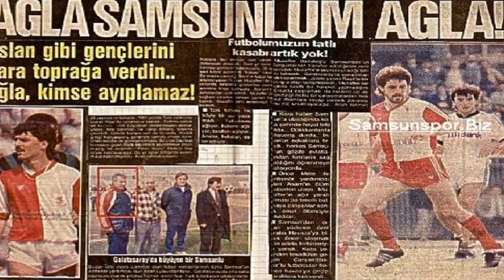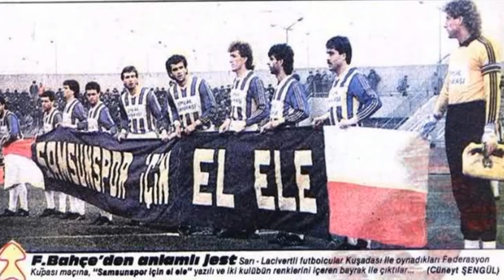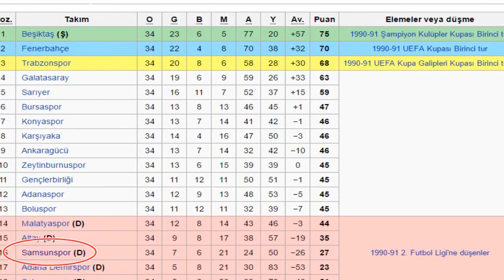Samsunspor Acı Trafik Kazası 20 Ocak 1989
20 Ocak 1989 tarihinde Samsunspor kafilesi Malatyaspor deplasmınına giderken havzada inanılmaz derecede acı bir olay geçirmiş ve 5 kişi hayatını kaybetmişti.

METİN
Az önce izlemiş oldugunuz görüntülerde Samsunspor taraftarının yaptığı muhteşem kareografiye şahit oldunuz bu kareografinin anlamı oldukça büyük.
Samsunspor 1927 yılında kurulmuştur.Profesyonel liglere ilk adımı 1965 yılında olmuştur.Maçlarını 16 bin kapasiteli 19 mayıs stadyumunda yapmaktadır.
Samsunspor kulübünün en etkin taraftar grubu Şirinlerdir.Samsunspor Şu anda 1.ligde mücadele etmektedir.
Ancak bundan yaklaşık 27 yıl önce Malatyaspor maçına giden kafilenin karıştığı kaza sonucu 5 kişi hayatını kaybetmişti.Türk futbolunun acı günlerinden biri olan
20 Ocak 1989 tarihinde Malatyaspor ile oynayacağı Türkiye 1. Futbol Ligi karşılaşması için bu kente giden Samsunspor takımı sabah saaat 9:30 sularında Amasya'nın
Havza ilçesinde bir kamyonla çarpışması sonucu kafileyi taşıyan otobüs uçuruma yuvarlanmış  ve olay yerinde inanılmaz bir can pazarı yaşanmıştı.
Samsunspor'un kazazedelerine ilk yardımı hemen geriden gelen ve Diyarbakırspor deplasmanına gitmekte olan Çarşambaspor kafilesi yapmıştır. Çarşambasporlu yönetici,
futbolcu ve görevliler kazaya uğrayan Samsunsporluları tek tek otobüsten çıkartıp Havza Devlet Hastanesi'ne taşıyıp kan vermişlerdir.
Samsunspor üç oyuncusunu, teknik direktörünü, şoförünü kaybetmişti. Kazada Samsunspor Teknik Direktörü Nuri Asan, futbolcular Muzaffer Badalıoğlu ve Mete Adanır ile
otobüs şoförü Asım Özkan olay yerinde, futbolcu Zoran Tomic ise Yugoslavya'da altı ay komada kaldıktan sonra vefat etti.
Bu kazada hayatta kalan birçok oyuncu ve kafile üyesi de ciddi şekilde yaralanmış veya sakat kaldı.
Kazanın ardından siyaset ve spor hayatının öne çıkan kişilerinden Samsunspor'a başsağlığı dilekleri gelmiştir. Cumhurbaşkanı Kenan Evren, Başbakan Turgut Özal,
Türkiye Büyük Millet Meclisi Başkanı Yıldırım Akbulut, Millî Eğitim Gençlik ve Spor Bakanı Hasan Celal Güzel, Sosyaldemokrat Halkçı Parti Genel Başkanı Erdal İnönü,
Doğru Yol Partisi Genel Başkanı Süleyman Demirel, Trabzonspor Başkanı Mazhar Afacan ve Malatyaspor Başkanı Metin Çağlayan bu kişilerden bazılarıdır.Yaşanmış
bu acı olaydan sonra bir çok kulüp Samsunspora yardımda bulunmuştur.
Samsunsporun eski futbolcusu Top kapma ve karambolden top çıkarma becerisi nedeniyle Kırkayak olarak anılan Emin Kar 20 Ocak Faciası'nda ise belden aşağısı
sakat kalmış ve futbol hayatı sonlanmıştır.22 Temmuz 2012-21 ekim 2014 tarihleri arasında Başkanlık yapan Emin Kar  7 Ekim 2014 tarihinde ise kendisine karşı
gerçekleştirilen kişisel saldırıları gerekçe göstererek istifa edeceğini açıklamış ve 21 Ekim günü de yönetim kuruluna istifa mektubunu vererek resmen başkanlıktan
ayrılmıştır.
Trafik kazasından dolayı Samsunspor 1988-89 sezonuna devam edememişti, sezonun sonuna dek tüm maçlarda hükmen 3-0 mağlup sayıldı.
Ancak federasyon tarafından sağlanan özel statü ile ligde bırakıldı ve o sezon ligin "Onur Şampiyonu" ilan edildi.
Bir süre sonra Samsunspor, kırmızı ve beyaz olan renklerine kaybettiği isimlerin anısına siyah rengini de eklemişti.
Samsunsporlu yazar Mehmet Yılmaz'ın Samsunspor Kırmızı Beyaz Siyah isimli kitabının bir kısmında 20 Ocak Faciası anlatılmaktadır.